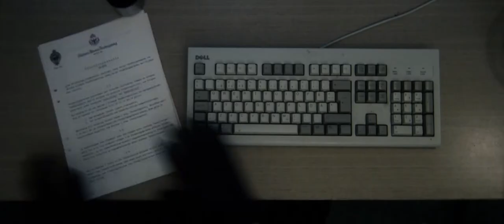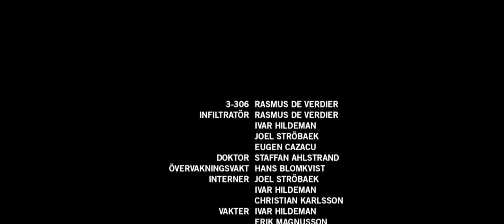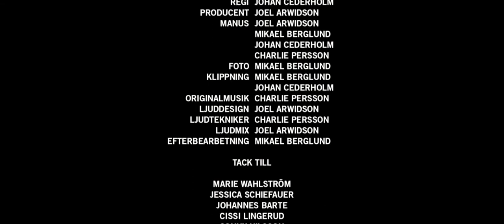Recúrrens (2010) eng subs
As our final exam at Blekinge Institute of Technology we decided to make a short film. We built the team and spent the next five months, isolated from reality, making it all happen. It turned out to be an even more challenging and large-scale journey than we could ever imagine. It was the longest film we had ever done, 28 minutes, and we had a very limited budget of $1000 to work with.

Starring: Rasmus De Verdier
Producer: Joel Arwidson
Director of photography: Mikael Berglund
Composer: Charlie Persson
Director: Johan Cederholm
Editing: Mikael Berglund/Johan Cederholm
Written by: Joel Arwidson/Mikael Berglund/Johan Cederholm/Charlie Persson